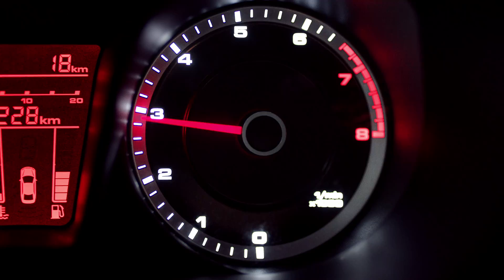Novo Lifan 530 - Em cada olhar um belo carro